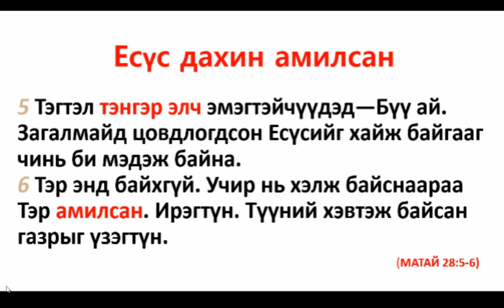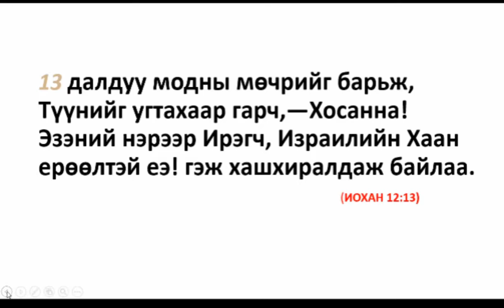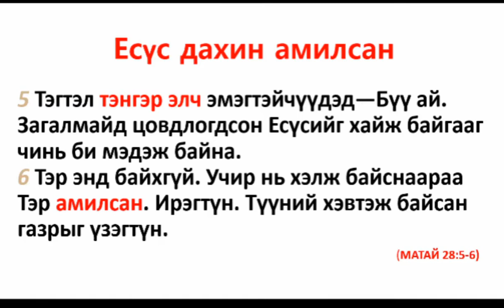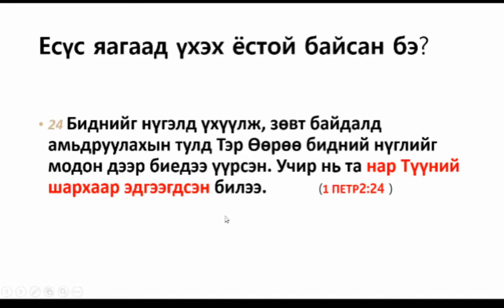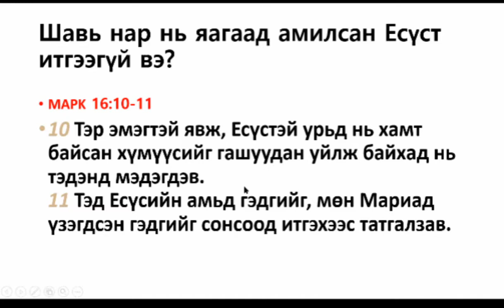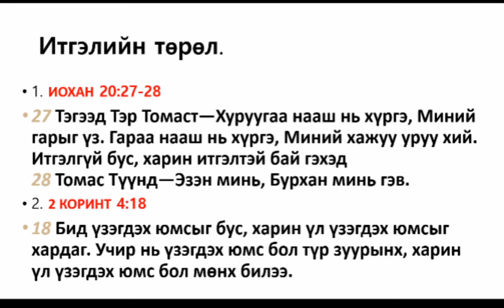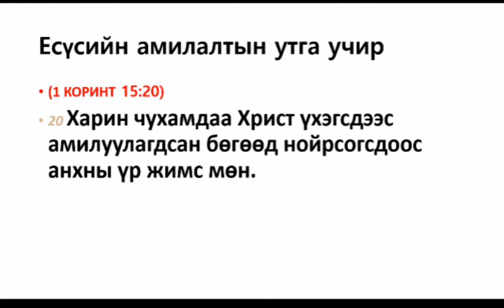Есүс дахин амилсан ; He is risen indeed !! Happy Easter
Есүс дахин амилсан баярын мөргөл.
Shirenor & Habitat church of the Nazarene in Mongolia.